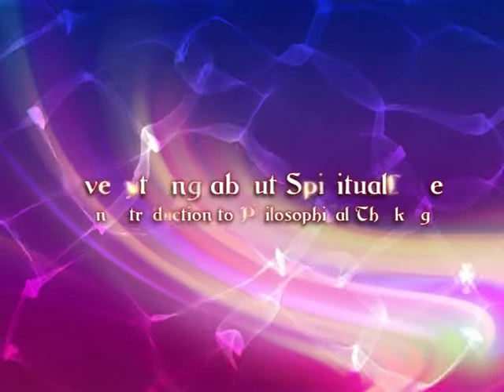Everything About Spiritual Life :An Introduction to Philosophical Thinking.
This Video is Discourse given by H.H. Sri Swami Krishnanandaji Maharaj at Yoga-Vedanta Forest Academy on 9th September 1994.